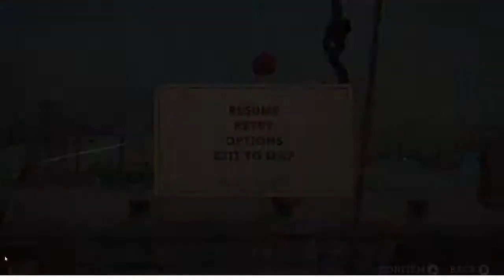Perilous Piers no shooting, no equipment, no damage speedrun 1:13